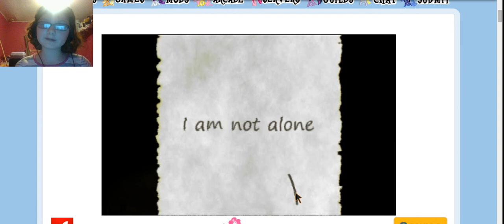lets play: Derp till Dawn pt: 1